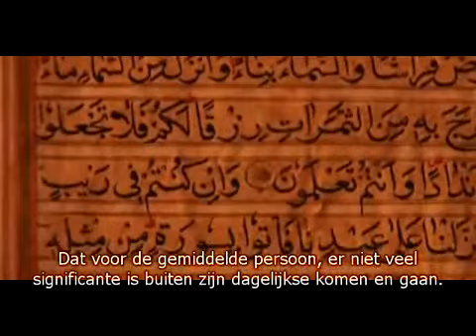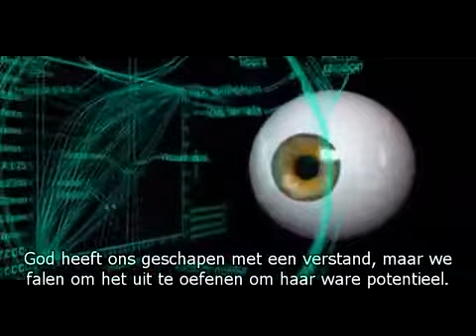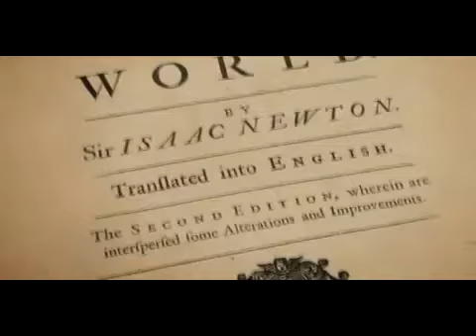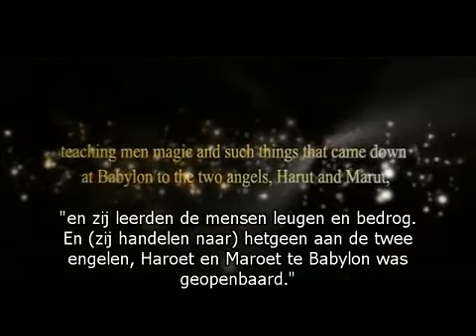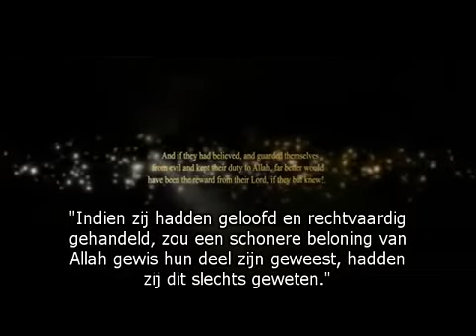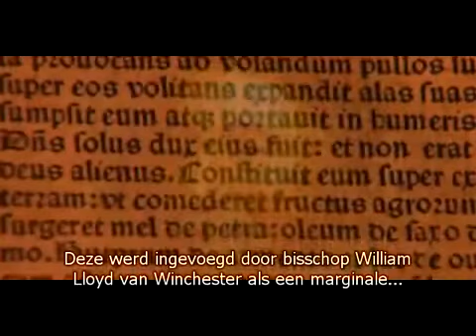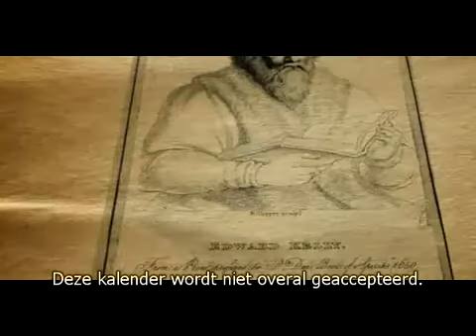Solomon's Temple NL sub deel 02 (the calender).mp4